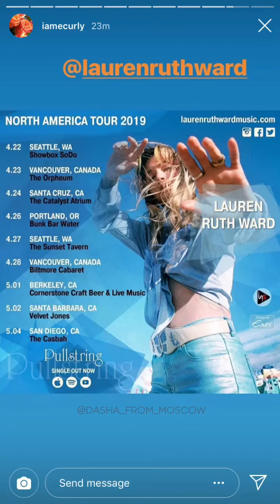Lauren Ruth Ward Instagram Stories 02/04/2019